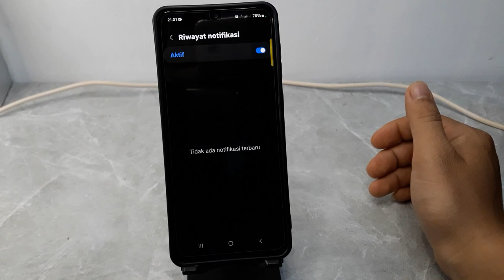Cara Mengaktifkan Riwayat Notifikasi Hp Samsung M15 5G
Berikut ini cara mengaktifkan riwayat notifikasi di hp samsung m15 5g.
semoga bermanfaat.